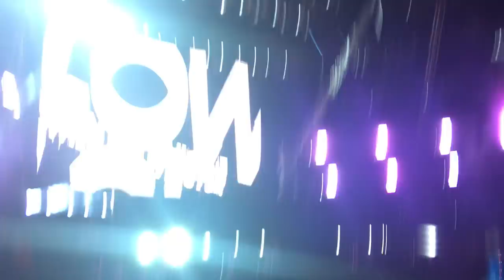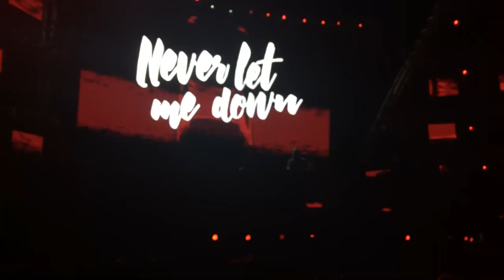DJ Snake Live At Something Wonderful 2017